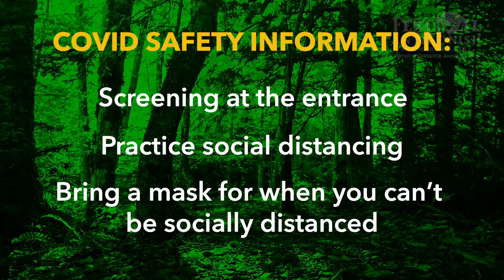Audience Tips and Tricks for Robin Hood: The Great Escape | Festival Antigonish Summer Theatre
Coming to see the show? Take a look at some handy tips and tricks on what to expect, what to bring (and what not to bring), and other important information about your experience with us at Keppoch Mountain. Special thanks to our actors Michael Gillis and Andrew Murray. Narration by Naomi Vogt.